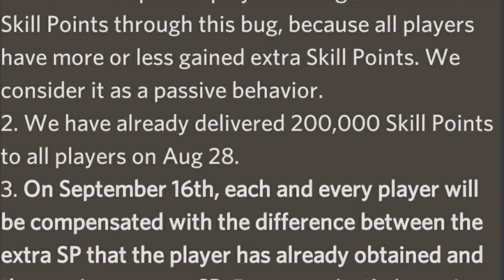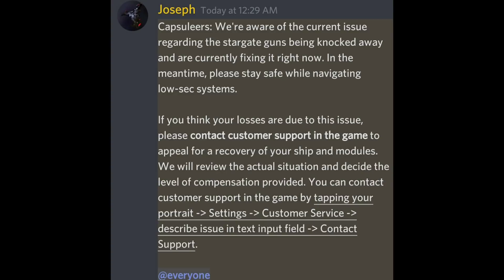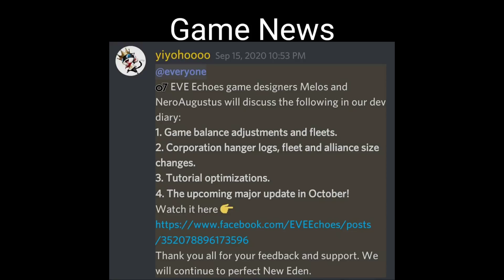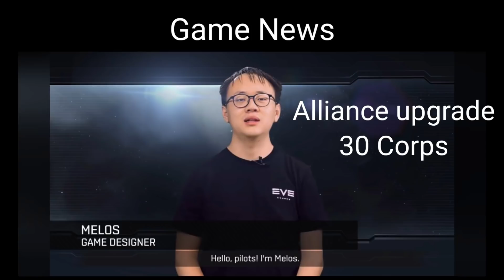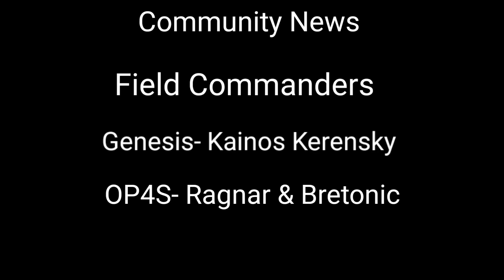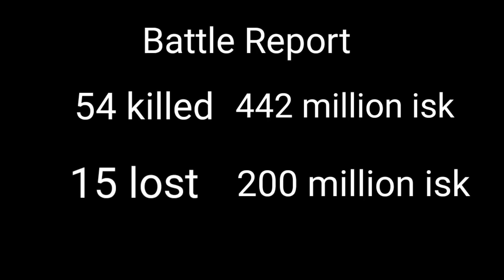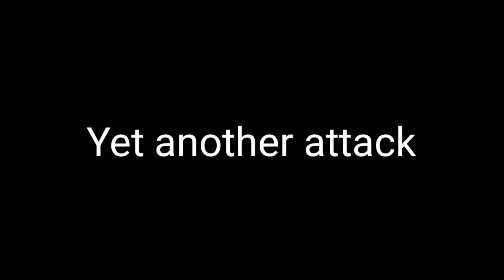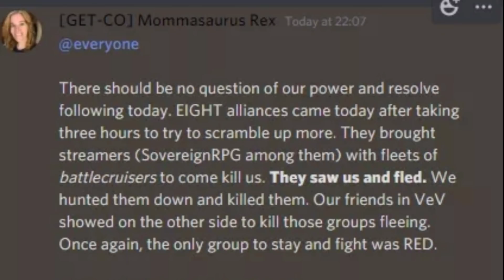EVE Echoes Weekly News Update episode 5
EVE Echoes Weekly News Update! Your source for all the happenings around the game and community each week. Devs give insight to the future of the game?  Everyone vs Genesis? War blooms in the north. Terran Federation Take down 1st powered station!

TIMESTAMPS:
0:21 Editors Note
1:28 Patch Notes
3:23 Sentry Gun bug fix
4:03 Bug Report
4:44 Game news and Rumors
7:29 Plex market report
8:32 Community News

Daemonxel#3082